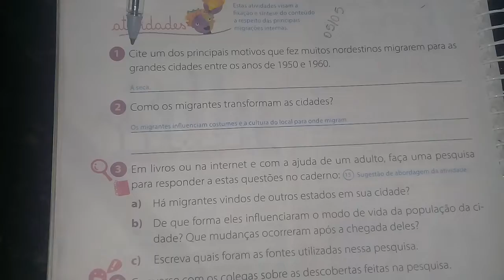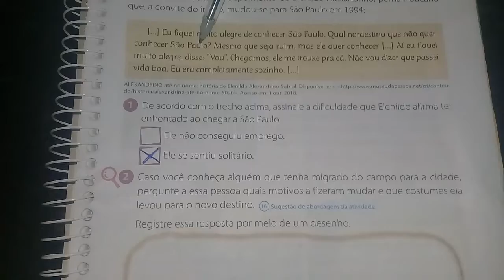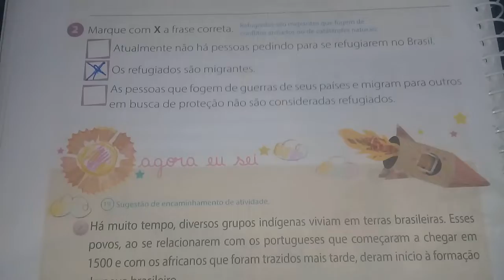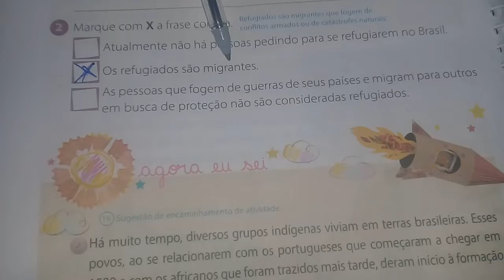Correção de História 4° ano (12/05/2020)